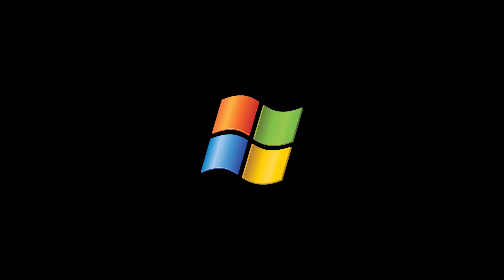お宇佐さまWindowsテクニック (NT～10X)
Source: Windows NT～10X

TEI ZONE × Windows Sounds_YTPMV